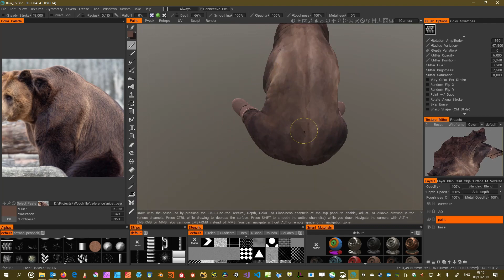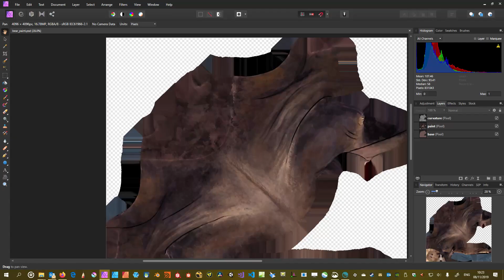3DCoat sped-up texture painting of my Woodville art challenge bear character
Rough texture painting in 3DCoat to be used for fur color in Houdini and RenderMan.